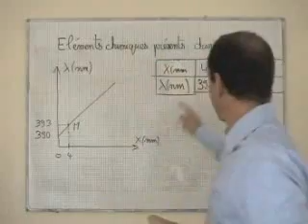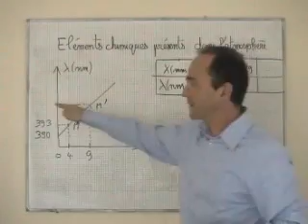Cours seconde/ ch2: la lumière des étoiles/ tracé de la courbe lambda en fonction de x